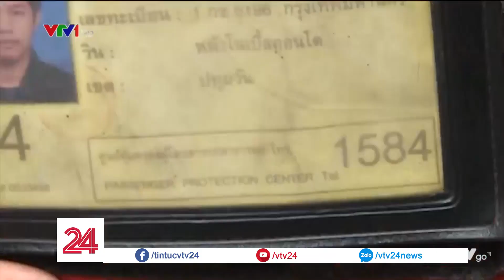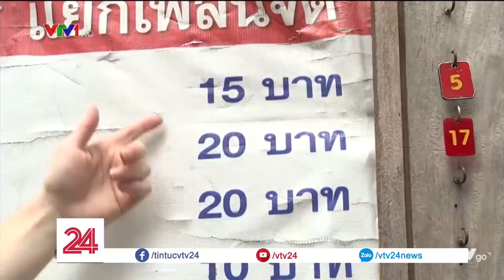Đây là cách người Thái quản lý xe ôm, giúp thu nhập của bác tài tăng 50%| VTV24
Hãy xem tại Thái Lan xe ôm được quản lý và vận hành như thế nào?